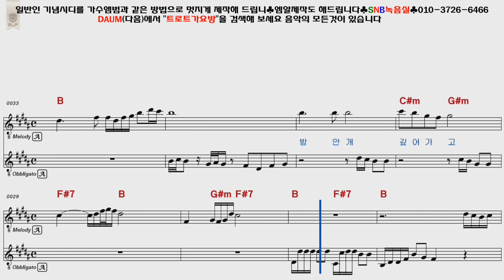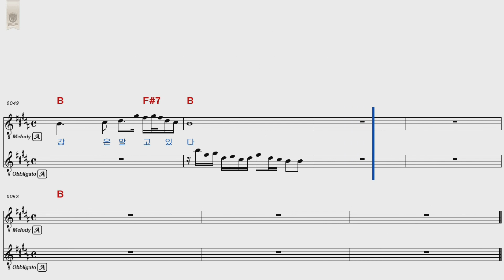이미자 저강은알고있다 남자키